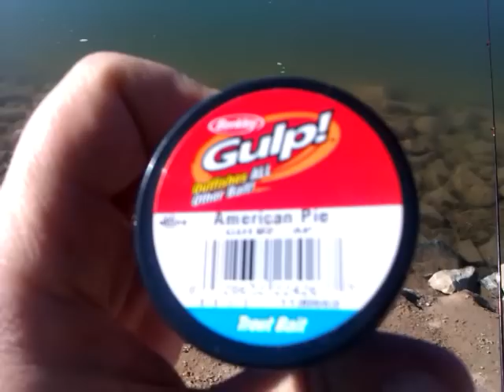Tingley Beach Fishing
Tingley Beach Trout Fishing...with sneeze and trick Sharon into thinking she's getting a bite. lol See Sharon jump.